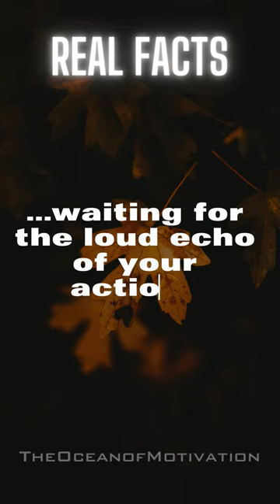Your Potential is a silent force....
Embark on a journey through profound realfacts , unveiling truths that harmonize growth and empowerment.